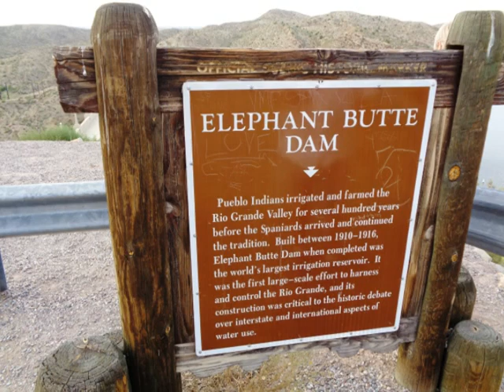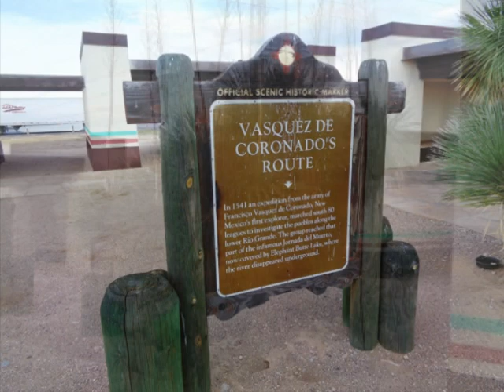New Mexico, Elephant Butte 2017 09 123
3. New Mexico, Elephant Butte Dam, 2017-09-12
01 - The Falls (Mission, from The Platinum Collection 2007, CD 3), Ennio Morricone
02 - River (from the soundtrack Mission 1986), Ennio Morricone